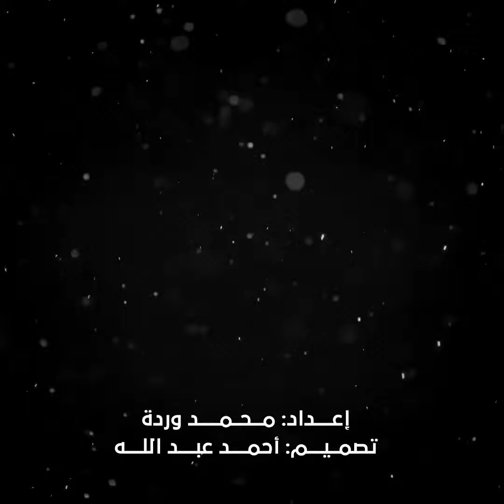قبل إيهاب جلال.. أسرع المدربين الراحلين عن تدريب منتخب مصر